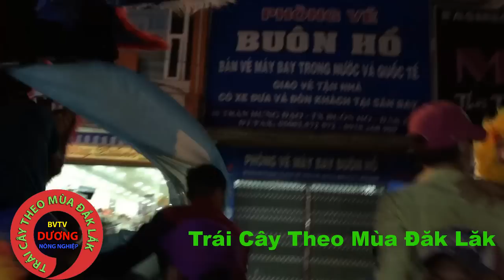Múa Lân Báo , Lân Hổ , Lân Rồng Đêm Trung Thu Lớn Nhất Ở Buôn Hồ Đăk Lăk